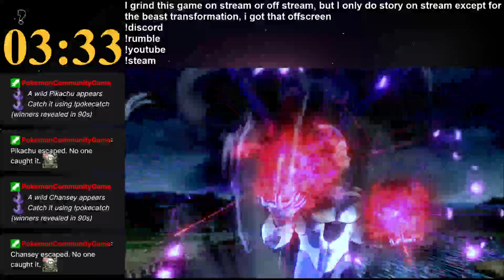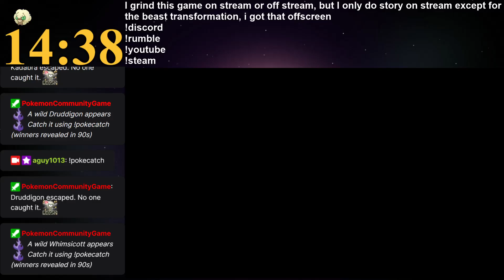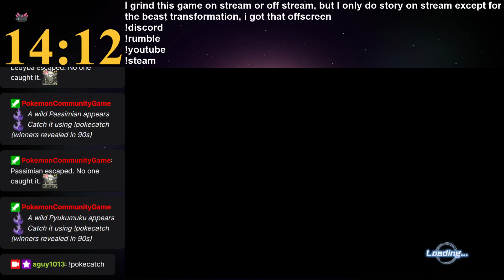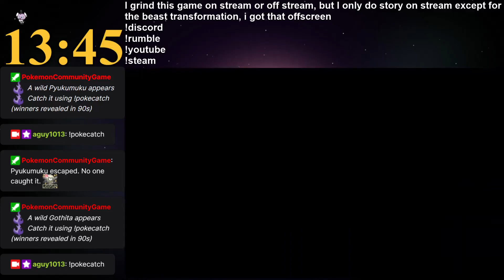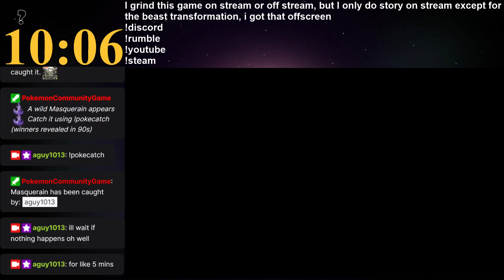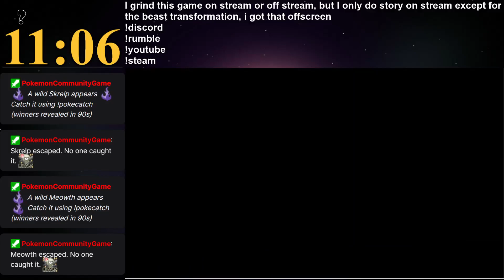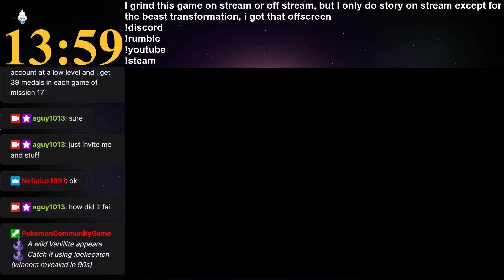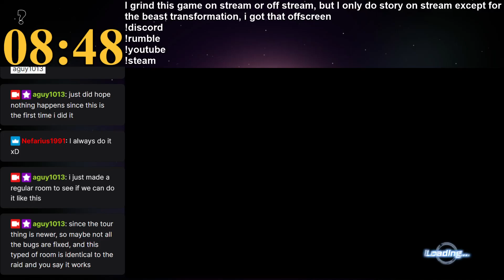Grinding VOD May 16-17, 2023